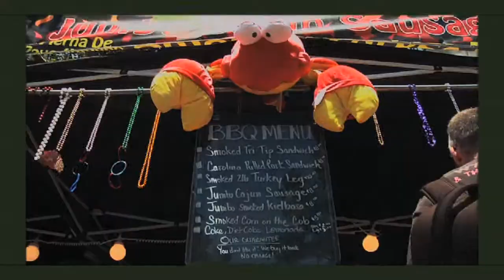Gator Intro w Don't Lie to Me NB Mix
Hi Peter,
This is an initial student edit, needs text removed in the opening colage (Mark's Beer's) and needs some fixes to the audio mix (background vocals need to be raised in the mix). Otherwise is a pretty good example of the footage and edit style available.
-Mark